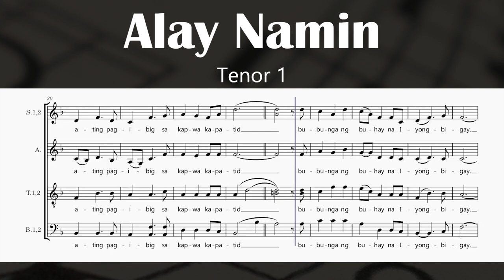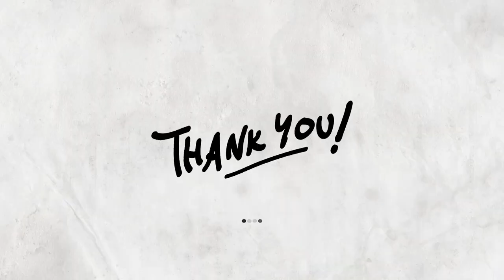Alay Namin [Adbiyento] - C. Marcelo, arr. Cañazares (Tenor 1)